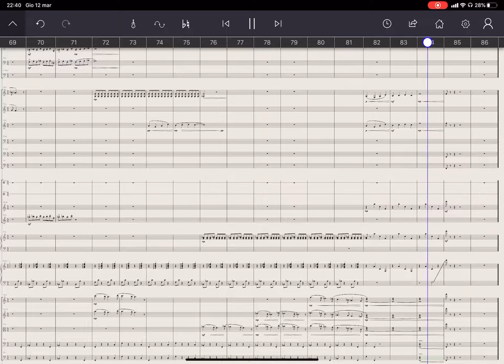The Playroom - Staffpad with Spitfire and other libraries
Straight from Staffpad direct rendering (Spitfire Woodwinds - Berlin Brass - Berlin & Spitfire Perc - Spitfire Chamber Strings)